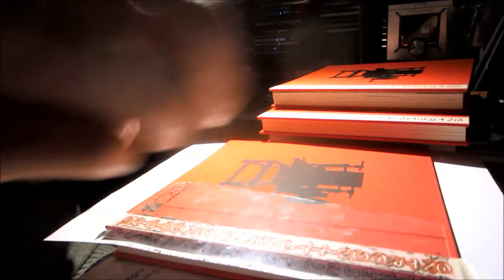Stencil work for the front page title/A Woodcut Journal from Beijing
Cutting out the stencil for the front page title, a title strip with acrylic painted letters on the right side to finish the cover, color test with red, december 2014. Art Book project, En tresnittjournal fra Beijing.

Studying chinese woodcut at China Central Academy of Fine Arts (CAFA), Beijing, autumn 2013. Continuing autobiographical art project. John Hoelstad Dæhli, 2014